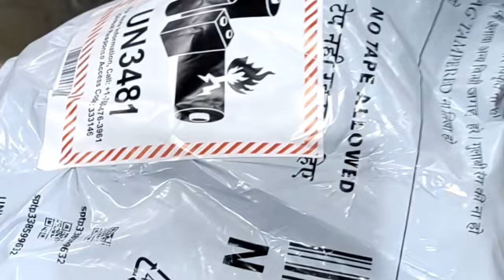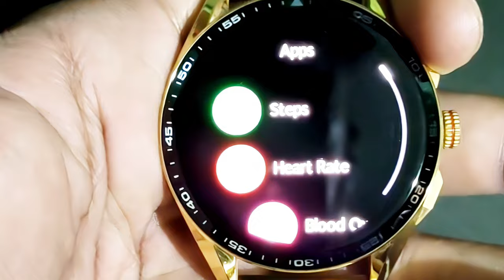Fire-Boltt Invincible Plus 1.43" AMOLED Display Smartwatch with Bluetooth Calling, TWS Connection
Features & details

AMOLED 2.5D Display - FIre-Boltt Invincible Plus comes with a 1.43" AMOLED Display with 460*460pixel High Resolution. This watch supports a 2.5D full lamination curve display to enhance the usage experience. The watch has 700 NITS Peak Brightness

The watch will work on a single charge for about 5 days (without Bluetooth calling & Always On Display) and about 2 Days with Bluetooth calling.

Charging Specs - The watch needs to be charged for 3 hours to reach 100%. The charger should be a 3.7V to 5V adapter or any laptop output. For a bare minimum of 20% charge the watch needs to be charged for about 30-40 mins

TWS Connection - The watch supports your earbuds to be connected with the watch while you sit back and enjoy the songs being played with a 4GB internal storage

300 Sports Modes - Fire-Boltt Invincible Plus ensures a fit and healthy living. The watch consists of 300 sports modes to track your activities with minute details. Tracking steps, calories, km and taking one step ahead now you can track your dance class and much more

Product information

Display

Screen Size1.43 inchesResolution460 x 460Display TypeAMOLED

Features

Band

Band Material Type Stainless Steel Band Color Silver Ss Clasp Type Tang Buckle

Battery

Battery Life5 Days Battery Cell Composition Lithium Ion Battery Power380 milliampere hour

Compatibility

Compatible Phone Model Android Devices, iOS Devices Compatible Devices Smartphone, Tablet, iPhone, Android

OS & Processor

Operating Smartwatch 4 GB

Other Details

Style Plus AMOLED Colour Rose Gold Steel Item Shape Round Suitable forUnisex Adults, Men, Women Age Range13 - 65Model NumberBSW097Warranty1 Year

More Details

BrandFire-BolttModel Name Invincible Plus Included Components Smartwatch, 1 Manual, 1 Magnetic Charger, 1 Warranty Card,1 Silicone StrapItem Weight155 gramItem Dimensions LxWxH7.2L X 11.2W X 11.6H centimetresWarranty Type1 Year BrandClosure TypeBuckleWireless Communication Standard Bluetooth Controller TypeVoice Control